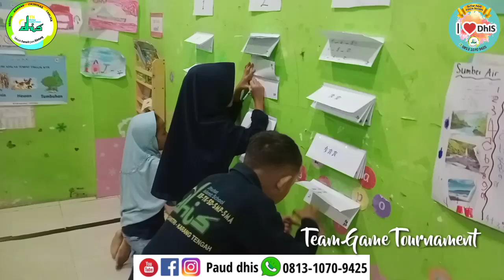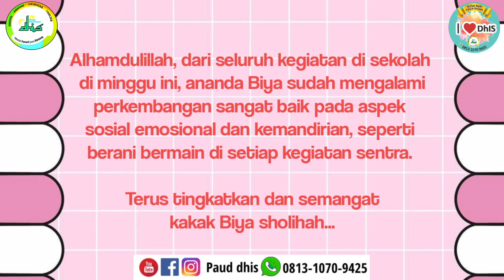Biya Weekly Report - Week 10